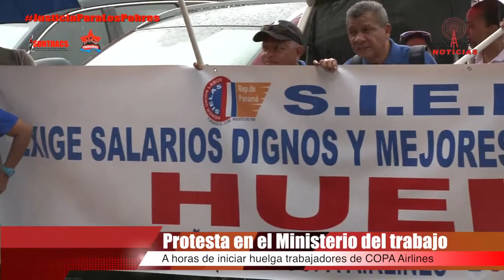Protesta en el Ministerio del trabajo A horas de iniciar huelga trabajadores de SIELAS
Protesta en el Ministerio del trabajo
A horas de iniciar huelga trabajadores de COPA  organizados en SIELAS.

Miembros del sindicato de trabajadores de COPA Airlines protestaron a la afuera del Ministerio del Trabajo de Panamá, ésto en reclamo a la empresa de los Motta, que se niega a atender las cláusulas económicas plasmadas en el pliego de peticiones y que mantiene estancada la firma del nuevo convenio colectivo.

a Horas de iniciar la Huelga los trabajadores anuncian que no aceptaran chantajes, la huelga es un derecho Humano.

Organizaciones de otros sectores se solidarizan con SIELAS